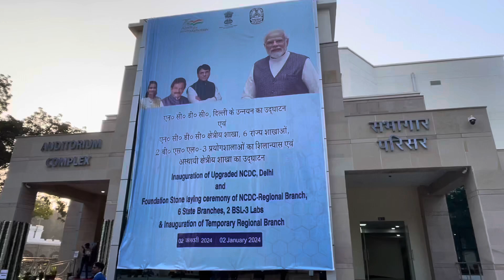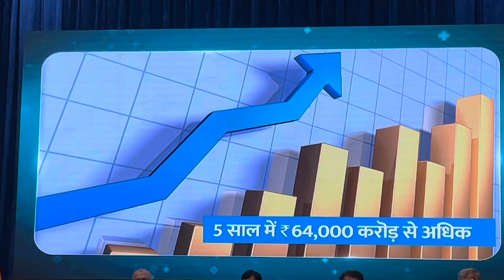Inauguration Of Upgraded NCDC & Foundation Stone Laying Ceremony Of NCDC Regional Branch@NCDC DELHI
2-1-2024
National Centre For Disease Control(NCDC) Auditorium